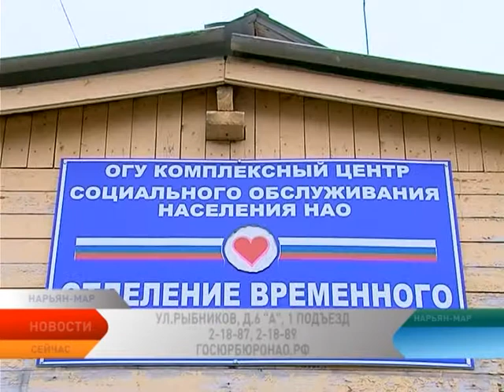Госюрбюро НАО проводит бесплатные консультации жителям Украины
Кроме помощи в трудоустройстве, украинцы могут получить в Нарьян-Маре правовую и информационную поддержку. Региональное отделение ассоциации юристов России оказывает переселенцам бесплатную юридическую помощь.